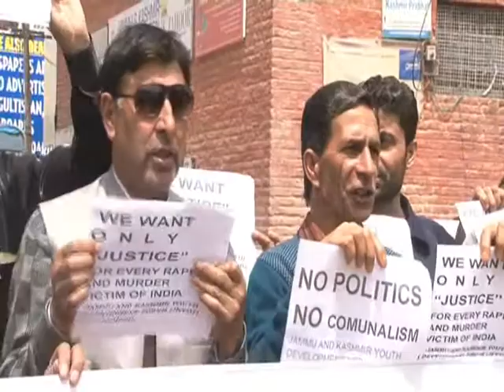J&K Youth Development Forum Hold Protest ...BY FIRDOUS ELAHI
J&K Youth Development Forum Hold Protest

Scores of the Jammu and Kashmir Youth Development Forum (JKYDF)  staged a Protest today in  Srinagar  , Where The volce for justice to Asifa, who was gang-raped and murdered in her hometown Kathua.

The widespread response to the case has come after the Jammu and Kashmir Police's Crime Branch charge-sheet, filed in a local court, revealed disturbing details of how the 8-year-old was abducted, drugged, gang-raped for seven days, and killed inside a temple.

People from all walks of life across the Kashmir Division under the Banner of The Jammu and Kashmir Youth Development Forum (JKYDF) demanding stern punishment to the accused and justice for Asifa. The Jammu and Kashmir Youth Development Forum (JKYDF) General Secretary Umar Bhat Said If we can't stand up now for this 8-year-old girl regardless of our gender, caste, colour or religion then we don't stand for anything in this world. Justice needs to be done.. For the sake of keeping our faith in the judiciary and the system alive, We really hope and pray for justice. We will be answerable before our victimised daughter from Kathua that do we provide justice which she demanded after death.

JKYDF demanded swift action against the perpetrators. Umar react over the Kathua minor rape and murder.